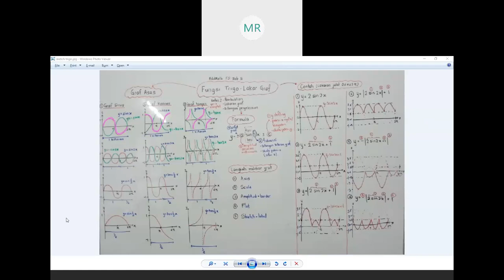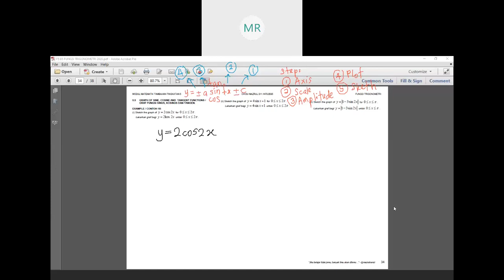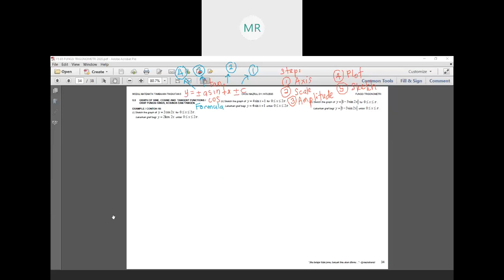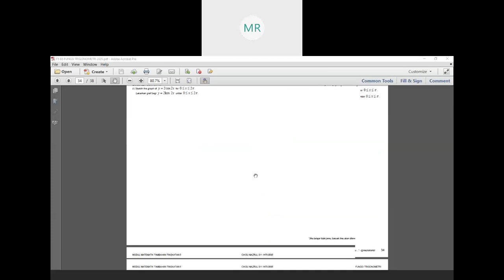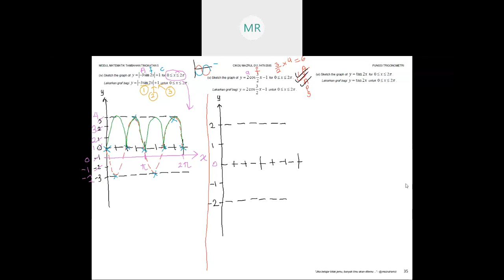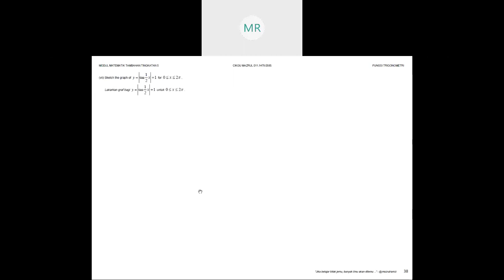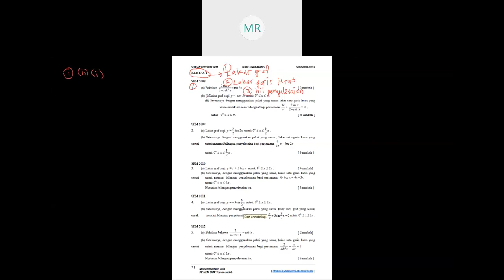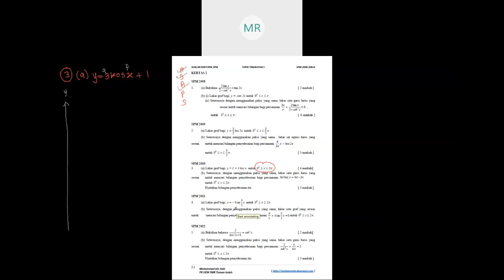Lakaran Graf Trigo + Soalan SPM (Sketching Graph Trigo + SPM) [Full] - Online Class Cikgu Mazrul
Addmath Online Class
Fungsi Trigonometri F5

Penerangan lengkap berkenaan:
1) Graf Asas
2) Formula Melakar Graf
3) Teknik Melakar Graf
4) Contoh Lakaran Graf
5) Teknik Menjawab Kertas 2 Soalan SPM